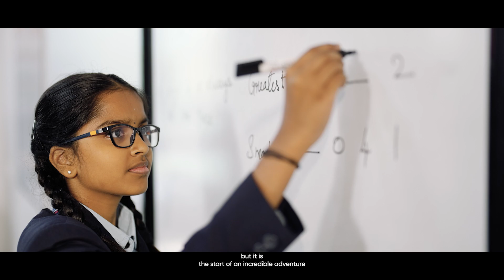Welcome to Ology Tech School –Igniting Minds | Inspiring Learning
Ology Tech School, an innovative endeavor of The Velammal International School, transcends the conventional definition of a school in Chennai's Mugalivakkam and is now expanding its roots to Coimbatore as well.

Our vision of education goes beyond textbooks; it's a holistic approach that nurtures advanced learning methods while embracing individual creativity.

With the best Facilities, Top-notch Classrooms, Advanced Technology, and Experienced Teachers Unite to Create a Unique Learning Experience.

At Ology, each child experiences an educational journey that combines the best of contemporary and traditional approaches. We celebrate the uniqueness of every individual, forging bonds that feel like family.

Our teachers are more than educators; they are true heroes, actively monitoring and mentoring the growth of each child.

With the best CBSE curriculum and STEAM learning, Ology School stands out for providing a well-defined yet adaptable form of education.

Join Ology Tech School, where your child will not only learn but also become more confident, speak with passion, and develop a desire to achieve greatness in life.

Welcome to Ology Tech, an educational environment designed to nurture your child's growth beyond limits.